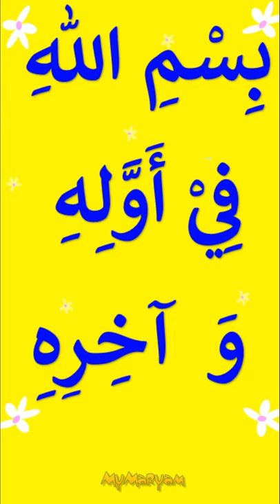🥪Oh, Don't You Know❓ It's the Right Prayer for Eating & Drinking in Islam❗ (Part 3)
Sometimes we are so in hurry to eat or to drink due to our home works or just tired after playing. As the impact, we forgot to pray for eating or drinking.
So, what should we do?
Don't worry! Islam has its solving problem.

Let's introduce this prayer to our kids, when they forgot to pray before eating or drinking.
Earlier they learn, easier they will get it, the longest they will practice it, inshaAllah.

As usual, this video teach our kids in fun way, completed with written mode.

The teaching of this prayer for eating and drinking in Islam is divided into several videos,  in order that our children will not get bored.
Part 1 is about prayer for drinking in Sunnah way.
Part 2 is about prayer for eating in Sunnah way.
Part 3 is describing about prayer if we forgot to recite prayer for eating and drinking.
Part 4 and the last one is describing about the hadith as the base argument of prayer for eating and drinking.
Soon the last section of the prayer for eating and drinking in Islam as Sunnah way will come.

Gain the reward from Allah 'Azza wa Jalla by teaching your children about Islam way!